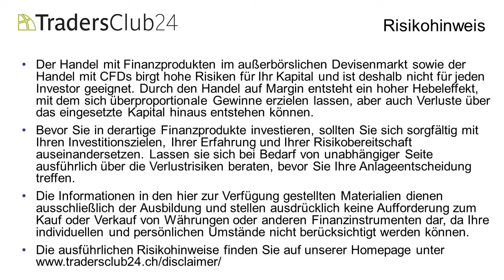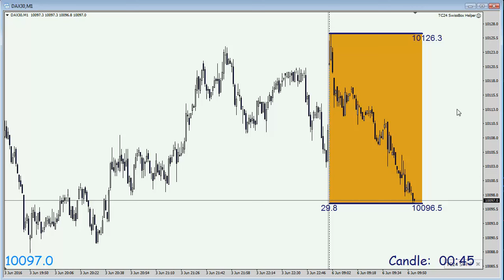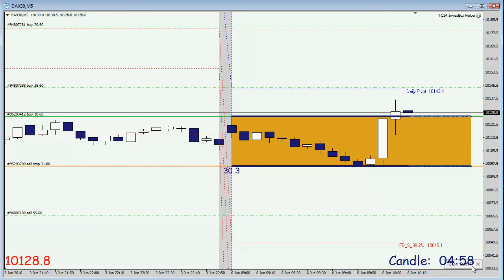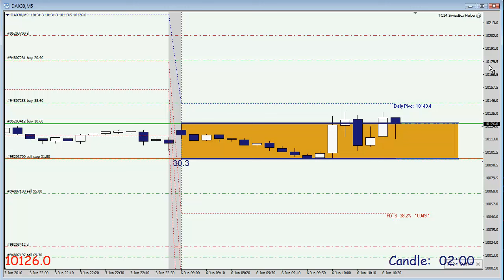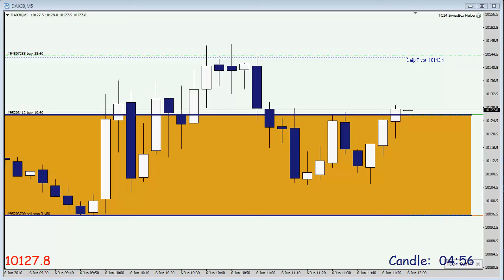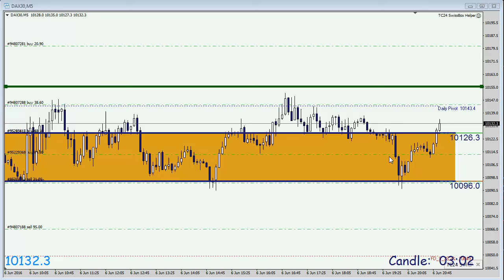TC24 SwissBox-Trading OpenRange-Breakout Live-Trade am 06.06.2016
Carlos Martins vom TradersClub24 zeigt die Anwendung des SwissBox-Trading mit einem OpenRange Breakout Live-Trade am 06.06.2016. Eine Demoversion können Sie herunterladen.